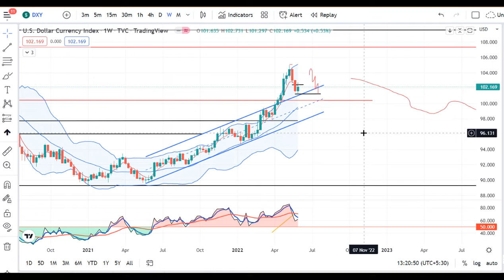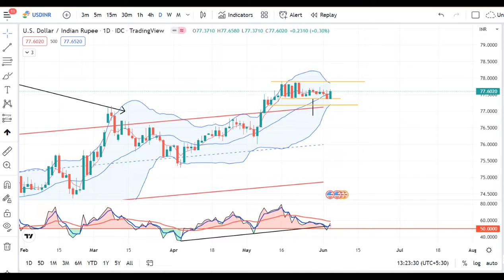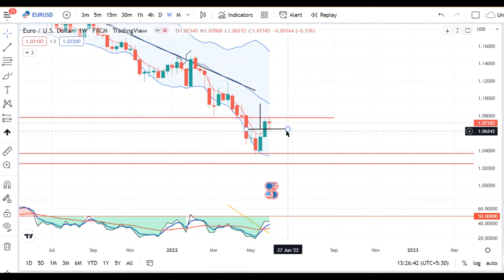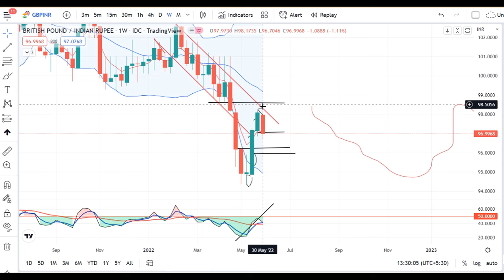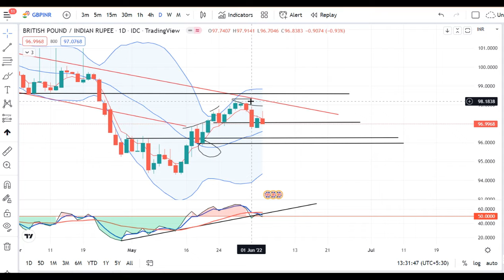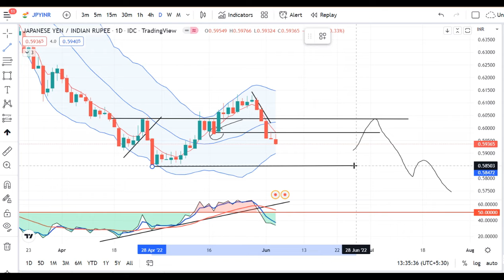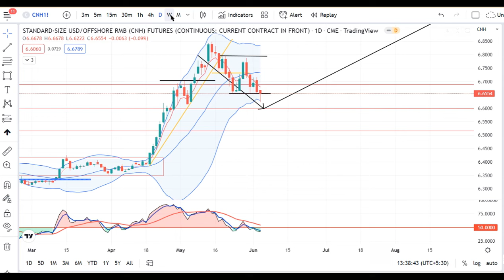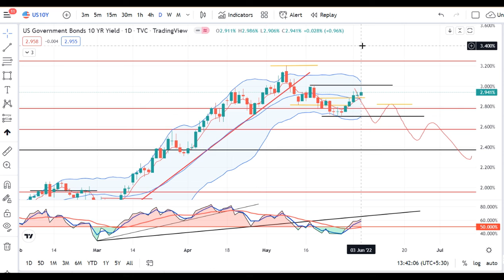Weekly Currency Analysis 4th June